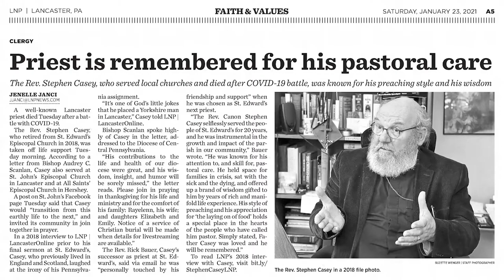New stained glass piece at St. Edward's Episcopal Church is a message of faith and inclusivity